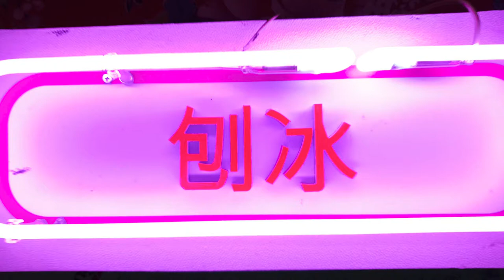Intro HONGKONG Coffee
Film made by me
Soft: Adobe Pr CC 2020
         Adobe Ae CC 2020
         Adobe Ps CC 2020